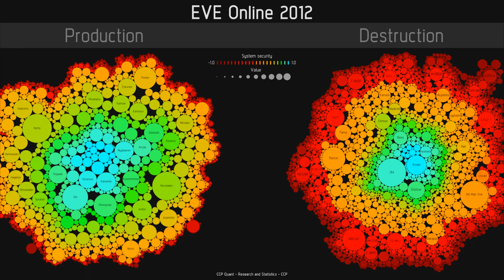Spielvorstellung Eve Online (Einladung zur Gerugon HQ Corp)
Ein kurzer Einblick in das Eve Universum (Online Scifi Sandbox Spiel). Falls ihr mitmachen wollt könnt ihr hier einen kostenlosen Probeaccount bekommen (Wenn es geht nur mit Paypal, Paysafe oder Kreditkarte auf Vollaccount erweitern, sonst krieg ich nichts =/)

Mein Char: Gerugon
Meine Corp: Gerugon HQ
Corpticker. GERU